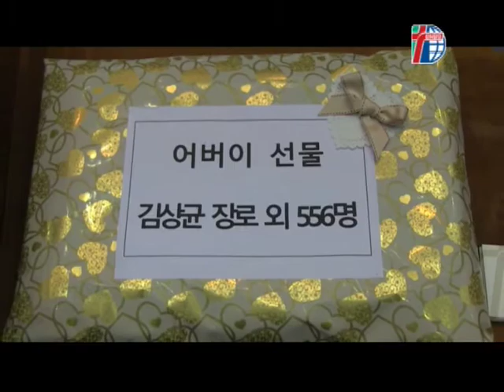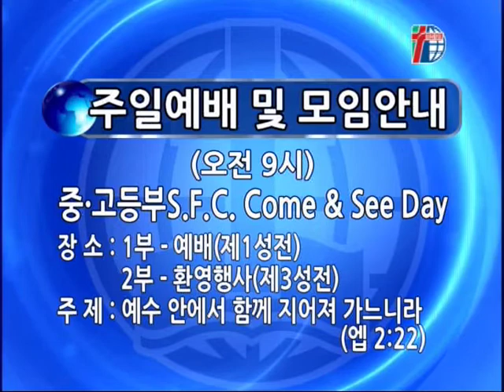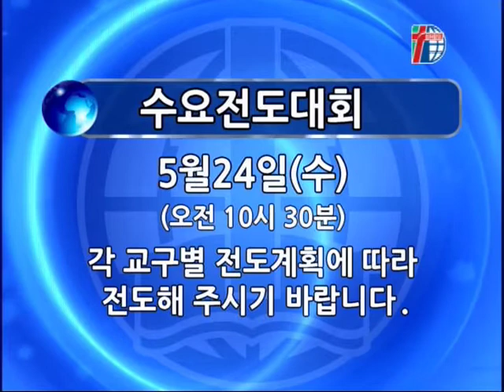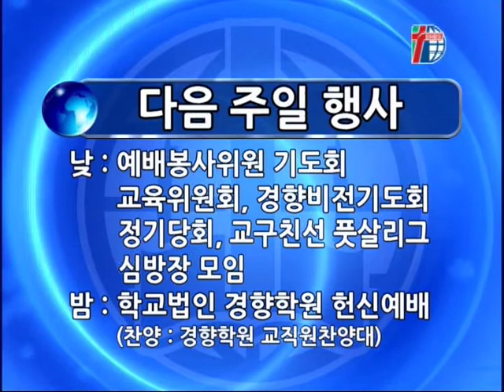[경향교회] 경향뉴스 2017-05-21총회선교주일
경향뉴스 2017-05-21 총회선교주일
경향의 일주일
5월 셋째주